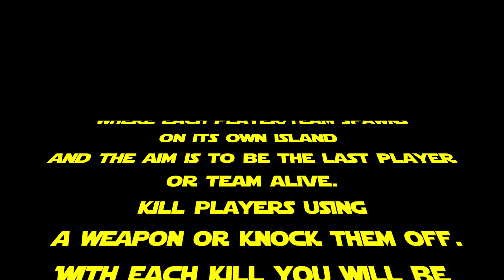STARWARS MEETS SKYWARS! (MINECRAFT SKYWARS SHORTS #85)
🕹️ Play SkyWars On!
🡆 play.hypixel.net

🎶MUSIC!
🡆 Star Wars Cantina

⚡ MORE STUFF!
🡆 Texture Pack :
🡆 Guild : TheSpeedForce